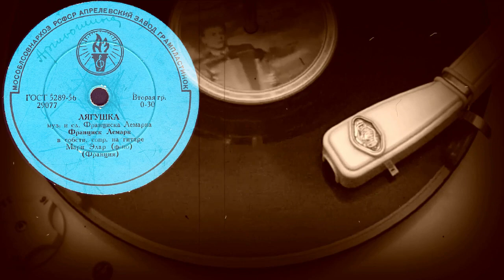ЛЯГУШКА исп. ФРАНЦИСК ЛЕМАРК в собств. сопр. на гитаре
ЛЯГУШКА муз. и сл. Франциска Лемарка, исп. ФРАНЦИСК ЛЕМАРК в собств. сопр. на гитаре, Мари Элар(ф-но) (Франция)